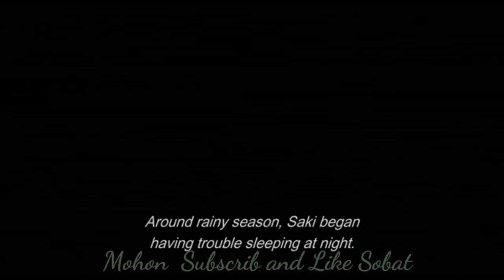Triller romantis sepasang kekasih menjalani Kehidupan Cinta) Gekijo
Drama Japan romantis dan mengesankan penuh adegan cinta